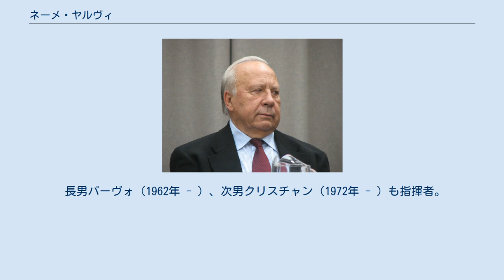ネーメ・ヤルヴィ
ネーメ・ヤルヴィ ネーメ・ヤルヴィ（またはイェルヴィ、Neeme Järvi, né Jööts, ロシア語: Не́эме Я́рви, 1937年6月7日 – ）は、エストニア出身の指揮者。
 旧ソ連時代のタリン出身。
タリン音楽院で打楽器と合唱指揮を学んだ後、レニングラード音楽院に進んでエフゲニー・ムラヴィンスキーに師事。
タリン音楽院に在学中にはエストニア放送交響楽団（現エストニア国立交響楽団）で打楽器奏者として活躍した。
その後指揮者に転じ、エストニア放送交響楽団、エストニア国立歌劇場の音楽監督を歴任。
1971年に聖チェチーリア国立音楽院国際指揮者コンクール首位受賞。
 1980年にアメリカ合衆国に出国。
1982年よりイェーテボリ交響楽団首席指揮者（2004年まで）。
また、1990年よりデトロイト交響楽団音楽監督（2005年まで）。
1995年9月より日本フィルハーモニー交響楽団客員首席指揮者。
現在、ニュージャージー交響楽団音楽監督（2005年より）とハーグ・レジデンティ管弦楽団首席指揮者。
 ヤルヴィは、カラヤン以後の世代で最も録音数の多い指揮者として記憶と記録に残されている。
厖大なレパートリーの中でも、ロマン派音楽と20世紀音楽の解釈が知られ、フランツ・シュミットの交響曲全曲録音は、この作曲家の名声の復活と、国際的な普及に貢献した。
エストニア音楽の庇護者でもあり、エドゥアルド・トゥビンやアルヴォ・ペルトの録音も有名で、ペルトの「クレド」は1968年にヤルヴィの指揮で初演された。
 得意とする作曲家はショスタコーヴィチで、交響曲全集（交響曲第7番『レニングラード』の録音は、その年に死去した師のエフゲニー・ムラヴィンスキーに捧げられている）バレエ音楽の録音が知られている。
また、デトロイト時代には積極的にアメリカ人交響曲作家の系譜をたどり、チャドウィックやエイミー・ビーチ、アイヴズ、バーバー等の作品を録音して世界に広めた。
 客演先は厖大で手広く指揮している。
その中でもベルリン・フィルハーモニー管弦楽団とは親密な関係を築いており、ほぼ毎年のように客演し、レコーディングも行っている。
単身で来日し、日本フィルハーモニー交響楽団も指揮したことがある。
 ヤルヴィは打楽器奏者出身の指揮者であるためか、ティンパニや小太鼓等を強調する傾向があると共に、速いテンポ設定（例えば、Chandosレーベルに録音したマーラーの交響曲第6番「悲劇的」第1楽章は反復を行って20分を切っている）により、音楽のうねりや力感を強調し、情緒やニュアンスを排した解釈が特徴的である。
それ故引き出される音楽は、一方では知的で構成力を感じさせる半面、ともすれば無味乾燥ともとられかねない。
しかし、細部にとらわれずに、巧みな牽引力によってオーケストラから輝かしく力強い音色を引き出し、爆発的に燃焼力の高い演奏を行なっている。
 長男パーヴォ（1962年 - ）、次男クリスチャン（1972年 - ）も指揮者。
長女マーリカ（1964年 - ）はフルート奏者。